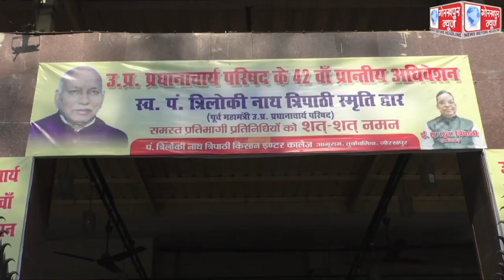42 वाँ उत्तर प्रदेश प्रधानाचार्य परिषद का प्रांतीय अधिवेशन प्रदेश के बेसिक शिक्षा मंत्री की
42 वाँ उत्तर प्रदेश प्रधानाचार्य परिषद का प्रांतीय अधिवेशन प्रदेश के बेसिक शिक्षा मंत्री की अध्यक्षता में हुआ संपन्न,कहा, नई शिक्षा नीति को अपने संस्थानों में लागू करे प्रधानाचार्य, उत्तर प्रदेश को बनाएं उत्तम प्रदेश